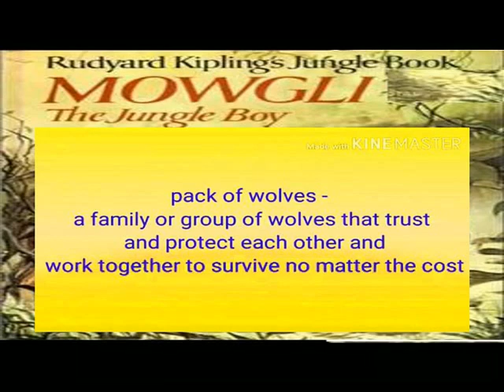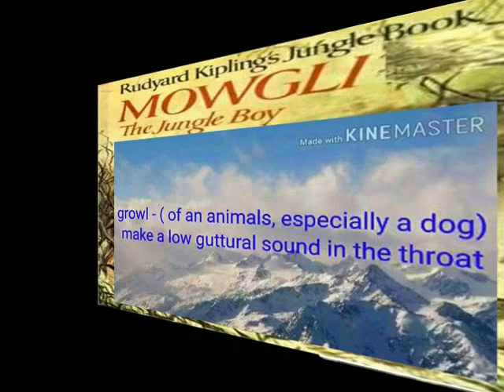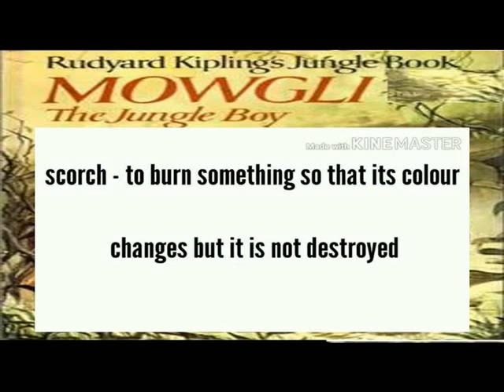MOWGLI FINDS HIS FAMILY = GLOSSARY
VI ENGLISH TERM 1